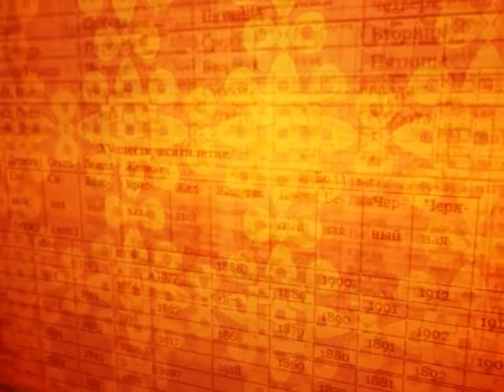Зурхай 23 сентября